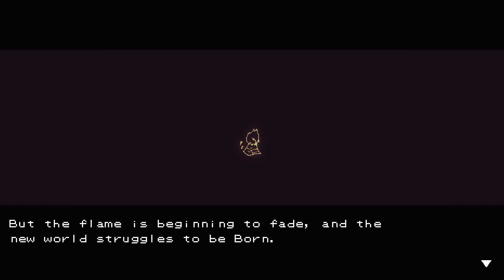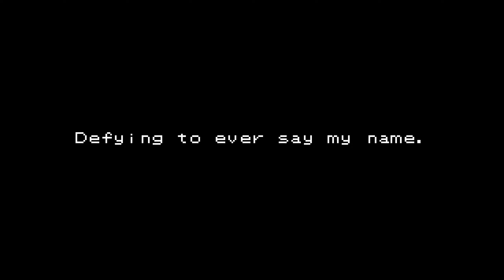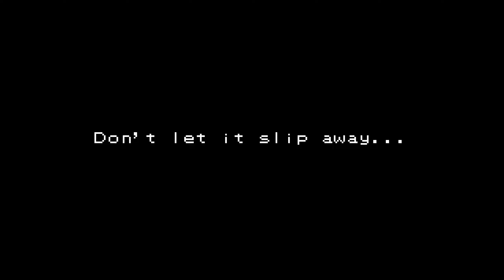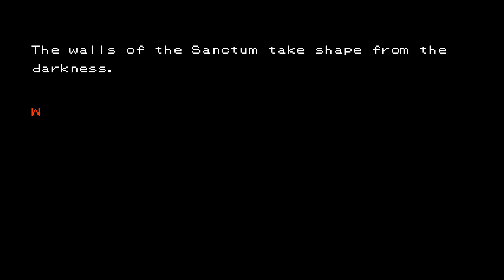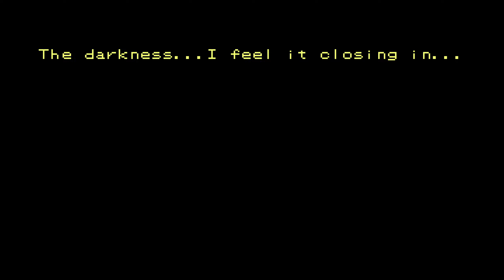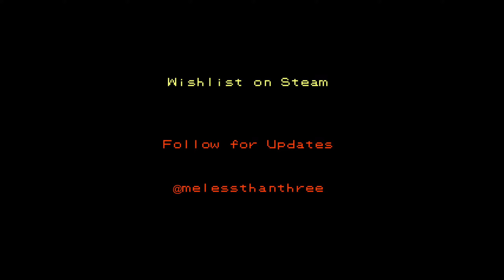Let's Try Death of a Wish (Demo)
Here's my Let's Try of the demo of Death of a Wish (PC), a 2D Action RPG, in-development by melessthanthree. This demo was originally played following the 2024 Steam Next Fest - February Edition. This is the sequel to LUCAH, and is set to be released on March 11th, 2024.

SHORT DESCRIPTION: "Death of a Wish is a vicious action-RPG where style is salvation.

Play as Christian as he unites with new comrades to challenge the cult that raised him. By taking down the four Sanctum Faiths: Father, Sister, Cardinal, and Priest, they will upend the order of the world.

Fight your way through a nightmare filled with horrifying monsters and terrifying people. Master brutal attacks and flashy combos as you struggle against the Corruption consuming you with style and grace. Shine your light in this surreal sea of darkness."

00:00 - Intro
00:10 - Prologue
12:52 - Track 1 ~ Extraned
51:01 - Demo Boss
53:19 - Overall Thoughts

Death of a Wish (PC) is in-development by melessthanthree, and being published by Syndicate Atomic LLC.